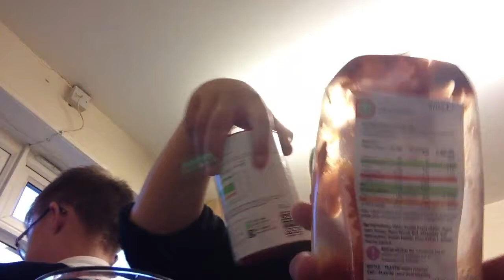Smoothie challenge part 2